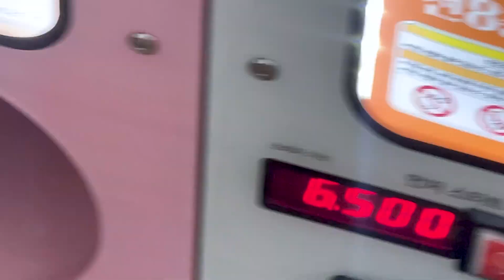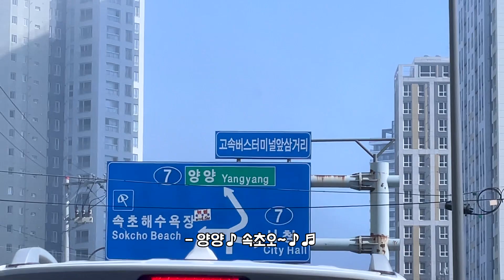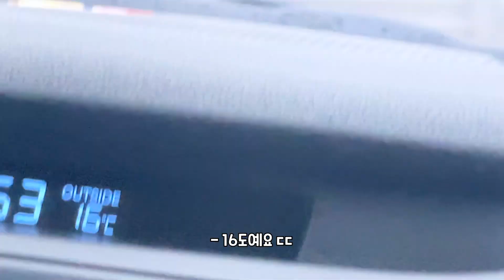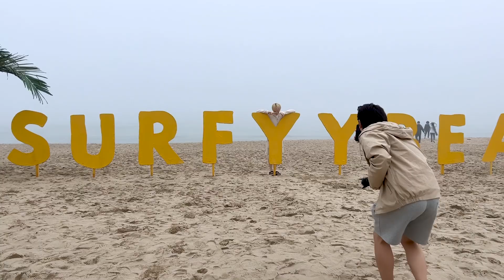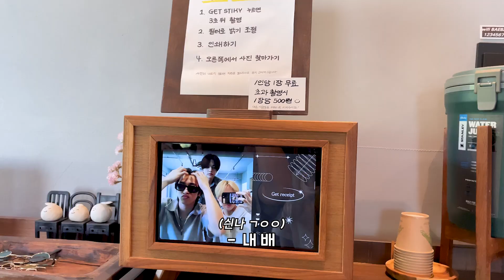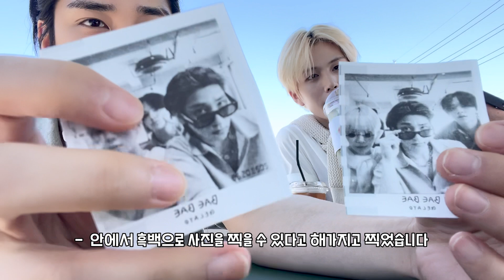[BAE-LOG] 1박 2일 동안 먹어요 🐷 | 양양 배추 LOG (ENG)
[BAE-LOG] 1박 2일 동안 먹어요 🐷 | 양양 배추 LOG